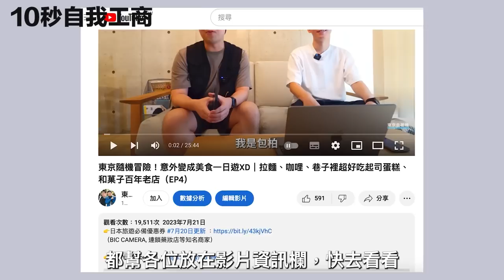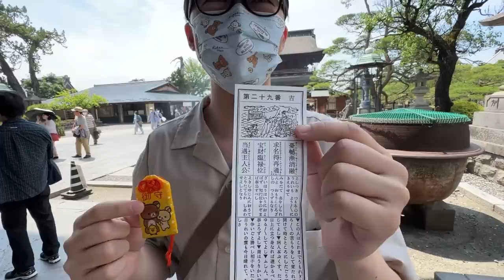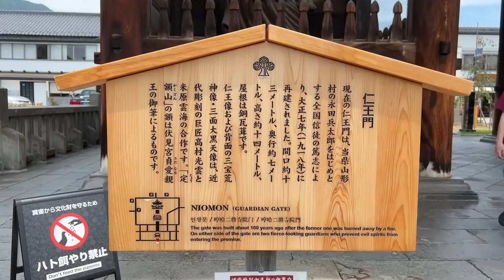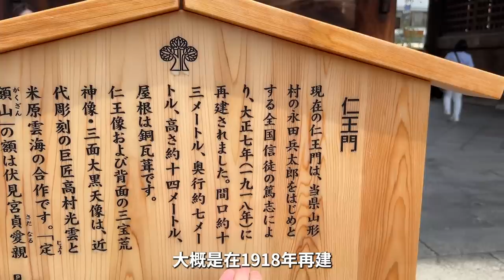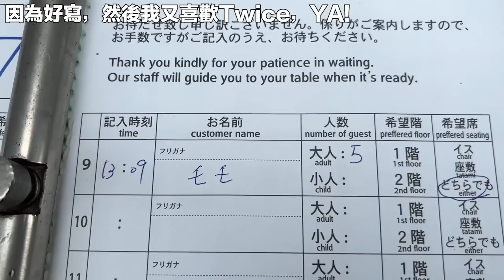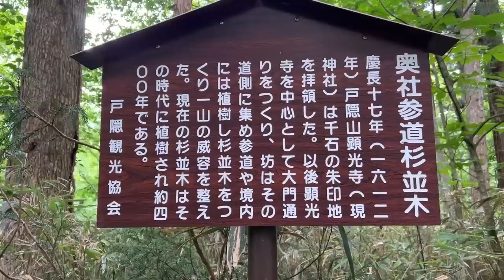老婆出沒！長野善光寺、戶隱神社、松本市，自駕1.5日遊｜長野＆上高地＆松本＆河口湖7日遊行程（Day 1 & 2）